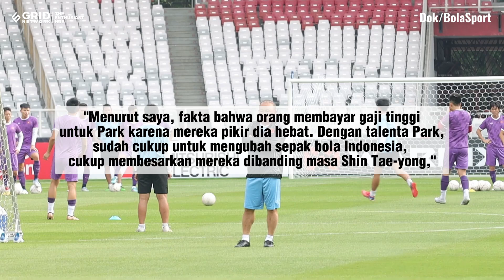Media Vietnam: 1,5 Juta Dolar AS Iming-iming PSSI untuk Park Hang-seo - Timnas Indonesia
Rumor PSSI ingin merekrut Park Hang-seo mencuat seiring kontrak Shin Tae-yong yang bakal segera berakhir pada Desember 2023. Tak pelak kabar itu membuat jagat media Vietnam bergejolak. Salah satu media Vietnam, TheTha0247.vn, menyebut PSSI dan Park Hang-seo sudah bertemu dan memberi tawaran gaji menggiurkan senilai 1,5 juta dolar AS per-tahunnya. Simak video lengkapnya!

Sumber Video: BolaSport.com

VIDEO LAINNYA:
Ambyar! Pasoepati Nyanyikan Chant Satu Jiwa Bersama Pemain

Like & Follow Facebook:
BolaSport.com